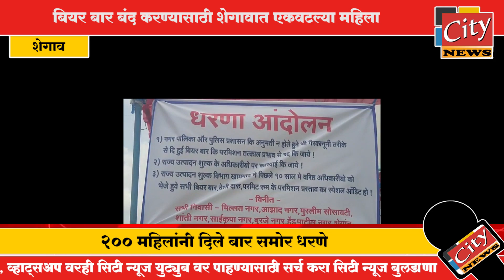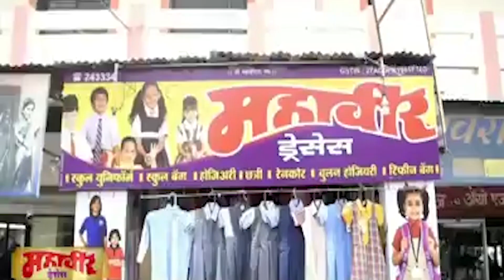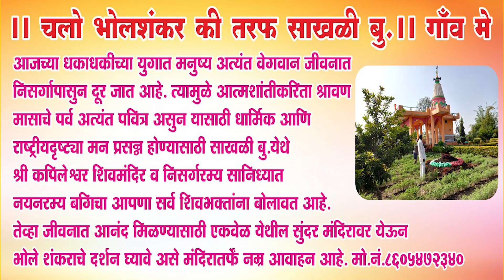शेगाव - बियर बार बंद करण्यासाठी शेगावात एकवटल्या महिला